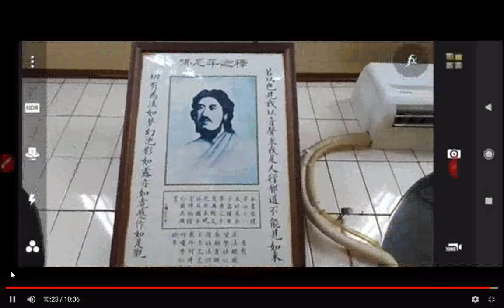人生機緣，光明道路，超生了死，成道歸根過程圖，20211105 分享資訊